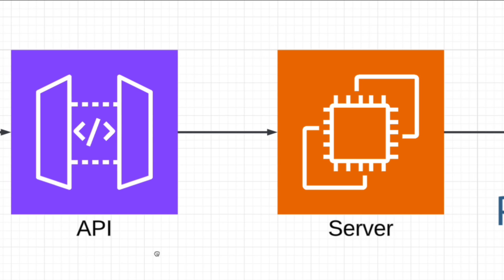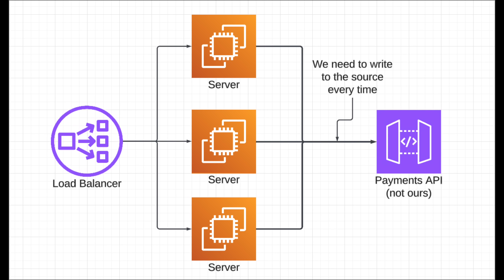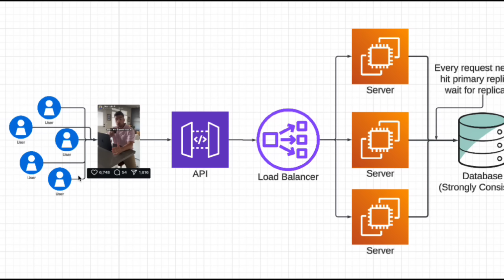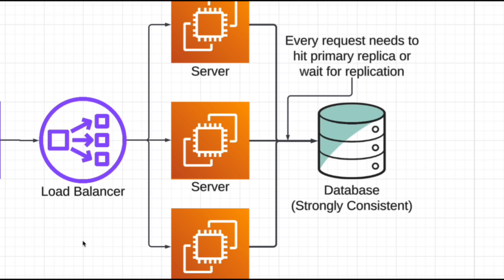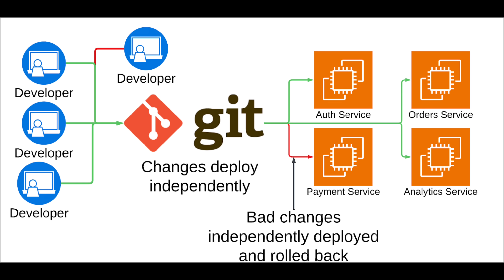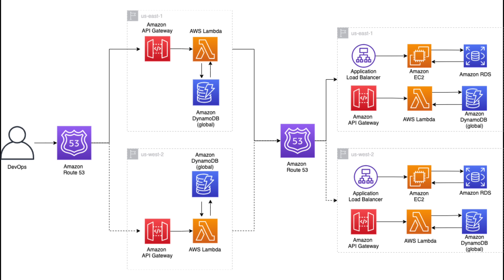5 System Design Misconceptions Even Senior Engineers Make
System design is full of tradeoffs, but too many engineers (even senior ones) still fall for the same myths.

In this video, I break down the 5 most common system design misconceptions I see in interviews, on teams, and in real-world production systems

I’ll walk through simple examples — like social apps, messaging systems, and e-commerce services — to show you why these ideas don’t hold up, and what you should do instead.

Whether you’re preparing for a system design interview or just want to build better architectures in practice, this video will give you a clearer way to think about scaling, reliability, and tradeoffs.

-- Video Content --
0:00 - Intro
0:14 - Caching
1:11 - Add more servers
2:32 - Strong Consistency
3:50 - Microservices
4:44 - Availability